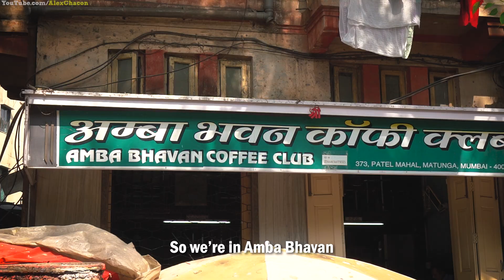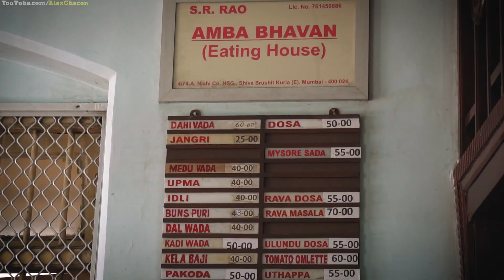Mumbai's Street Food Tour w/ Bollywood's Barkha Singh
Ever wanted to get a private tour of the delicious Mumbai India Street Food scene with a famous Bollywood actress!? Well look no further! My delightful and charismatic friend @BarkhaSingh  , a well known movie actress known for her roles as Gia, Surbhi, Jyoti and many other characters as well Netflix, takes me on a unique journey through the Maharashtrian street food cuisine in Mumbai near Bandra to show me what the locals eat, where they go and what everyone needs to try if you ever visit Mumbai India!

Be sure to visit @BarkhaSingh 's YouTube and Instagram for some great and delightful content!

Before the pandemic hit last year, I was able to travel to India. This brand new video is part of that trip that's I've kept in archive until the world was ready and more accessible to travel again.

This is part of my "Conquer The World Video Series" that's a bit different than my other videos as I'm trying something new, let me know your feedback and hope you enjoy it.

Be sure to check out my scholarly resources down below for more information.

▻Video Editing:
Video Editing Software

▻Camping :
Sleeping Pad
Alternative Tent Recommendation
Camp Stove

▻Motorcycle Gear:
Bluetooth Communicator + Camera
Secondary Recommended Communicator

▻Motorcycle Parts:
Tire Sealer
Allen Wrench Set
Socket Wrench Set